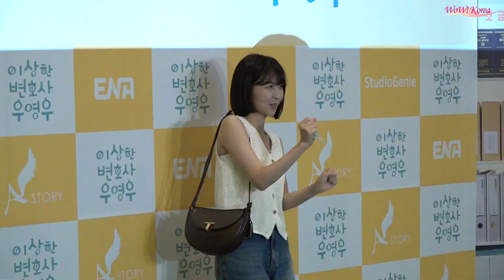「ウ・ヨンウ弁護士は天才肌」 チュ・ヒョニョン&パク・ウンビン、ウ to the ヨン to the ウ~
[WoWKorea イ・サンチョル 記者] 俳優「チュ・ヒョニョン」、「パク・ウンビン」が18日午後、ソウル龍山区に位置したCGV龍山アイパークモール店で行われたENA「ウ・ヨンウ弁護士は天才肌」終放記念視聴者団体観覧イベントに参加し、フォトタイムを進行している。